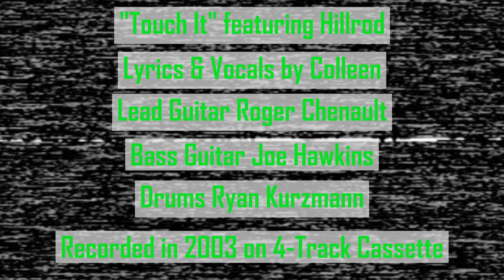Parte Un [Pilot] Cinematic Rock Opera | 1/4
It all begins on Europa...
Featuring moments from all eras of Colleen's music, from Casio & Korg to Rock, Rythym, & Blues, this is the start of a very wild ride!